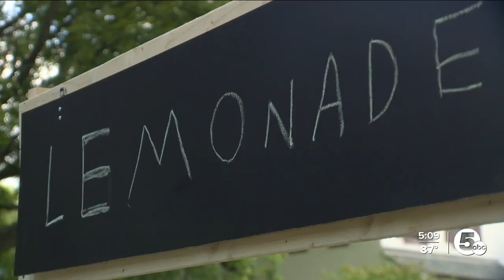Labor Day celebrations battle summer-like heat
Monday is considered the unofficial end to the season, but this Labor Day felt more like mid-summer.